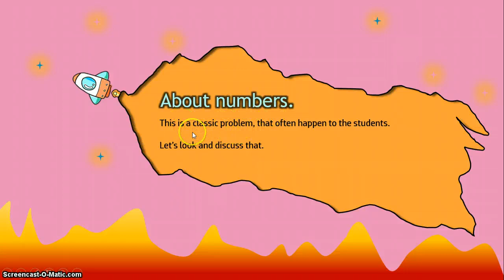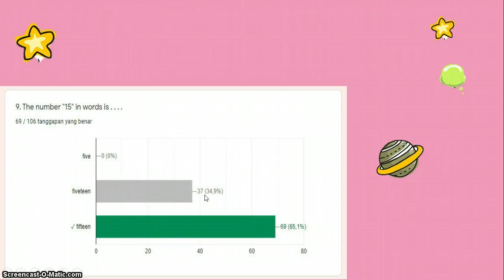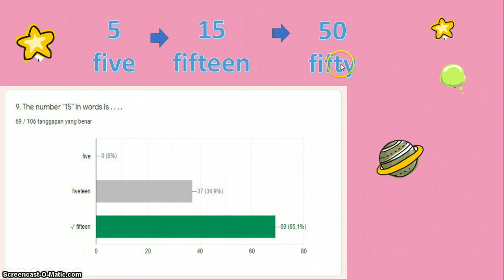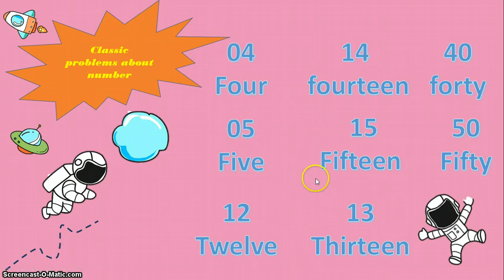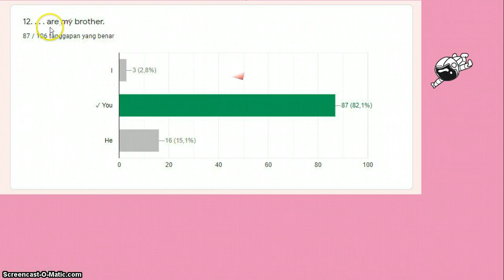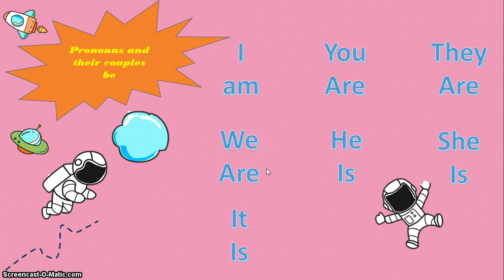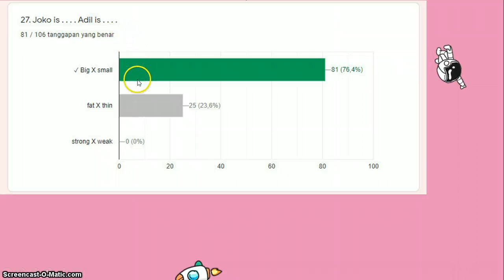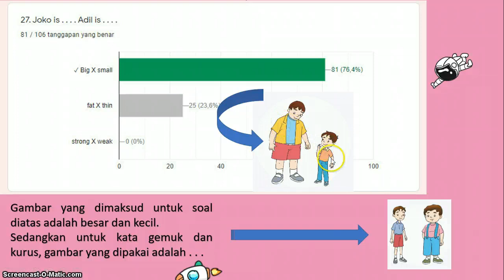PEMBAHASAN SOAL PTS I KELAS 2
Selamat Menonton.
tulis dikolom komentar bila ada saran dan kritikan agar channel ini semakin berkembang.